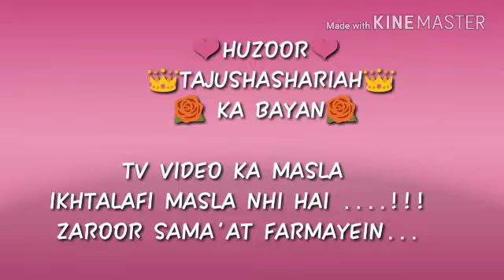TV VIDEO KA MASLA IKHTALAFI MASLA NHI HAI ....!!!ZAROOR SARE BHAI SAMA'AT FARMAYEIN⬆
Huzoor TAJUSH SHARIAH